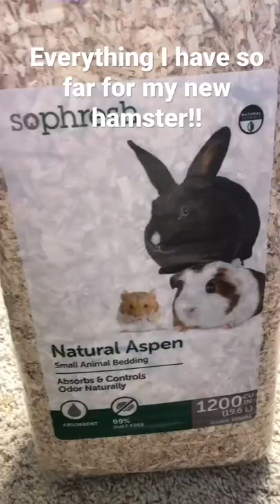I’m getting a hamster in a week or two so I still have things to get, but I’m SUPER excited!! ❤️🐹❤️